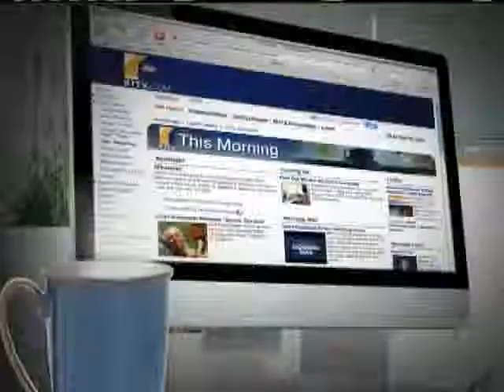Maui Boy Shane Victorino Back Home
Maui Boy Shane Victorino Back Home For news you need to know,